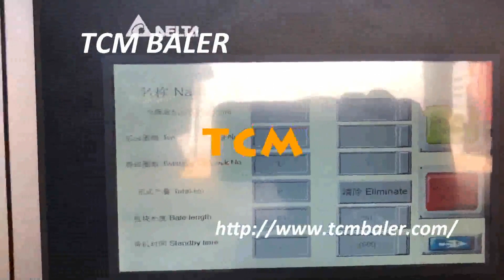PET bottle compacting machines made in China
TCMBALER Details of PET bottle compacting machines made in China, PET bottle compactor machines made in China, PET bottle recycler machines made in China,

TCMBALER is a professional PET bottle compacting machines made in China manufacturer and supplier in China for more than 20 years, and we can offer PET bottle compacting machines made in China for sale with a cheap wholsale factory price for our customers without any agent or dealers if you wanner buy our PET bottle compacting machines made in China.